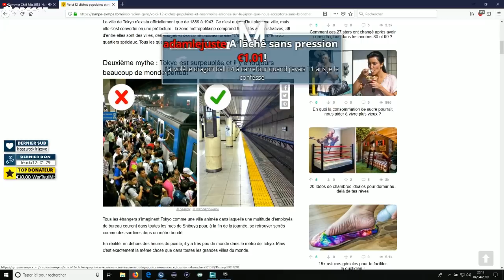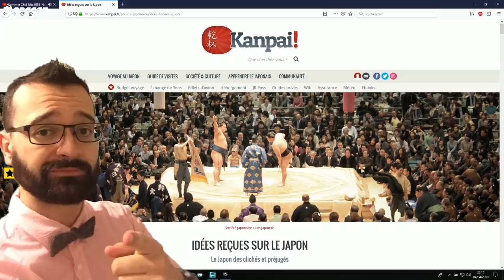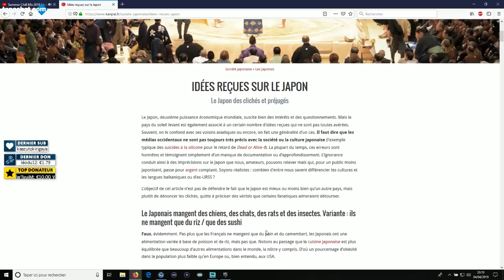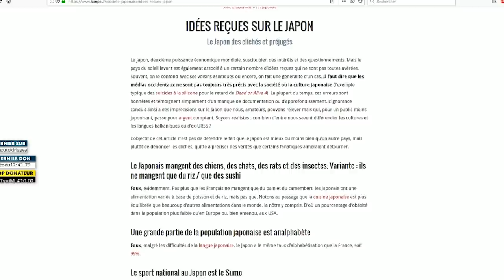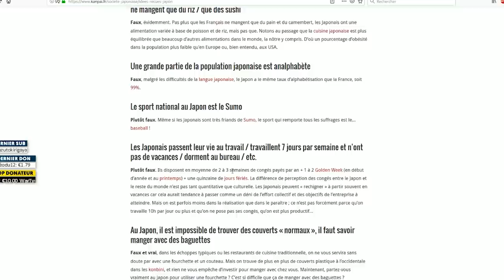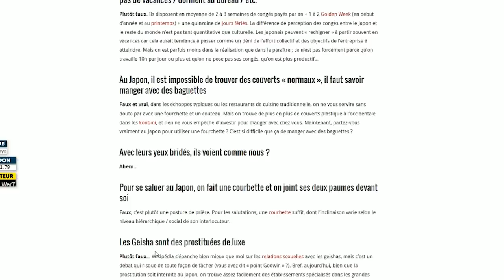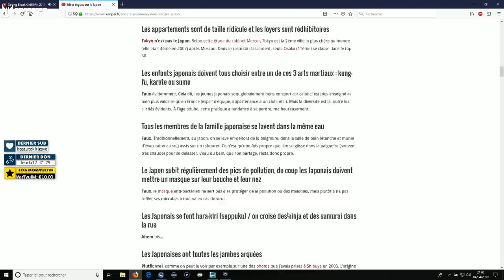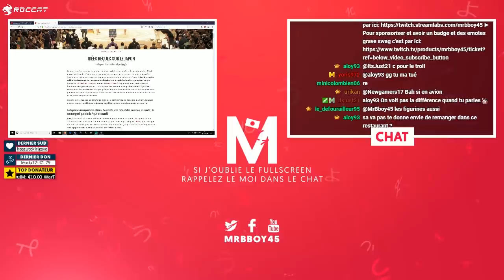Les clichés sur les Japonais 🗻🌸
Petite vidéo pour changer un peu et si nous discutions des clichés sur les Japonais cette fois ci ?

Mon matos

Partenaire !